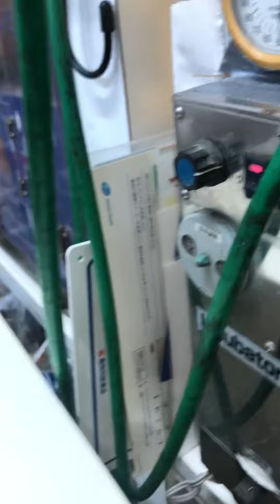⑥セキセイインコのピコちゃんの治療の様子、インキュベーター内保温保湿酸素療法